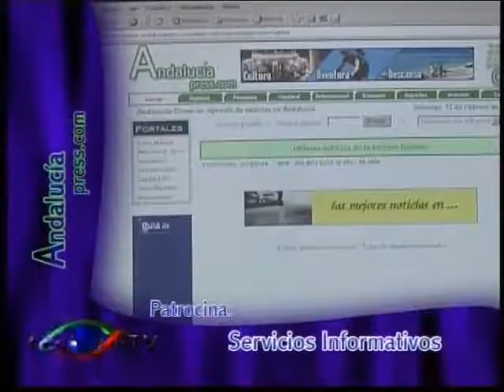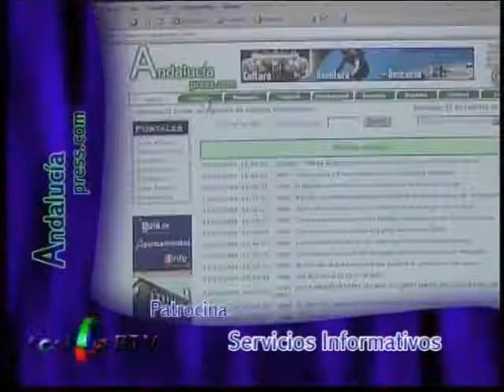Informativo 22/12/03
Informativo emitido en Tosiria RTV el 22 de Diciembre de 2003